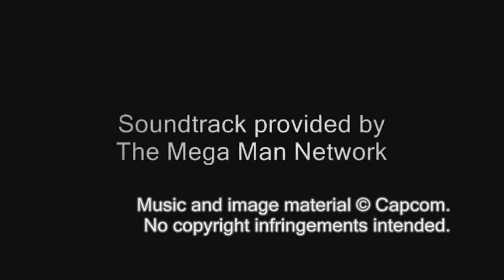Mega Man Battle Network 5 DS OST - T09: Seek a Cord (Main Comp - ProtoMan / Colonel Stage)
Track 09

of Mega Man Battle Network 5 Double Team DS's Soundtrack.